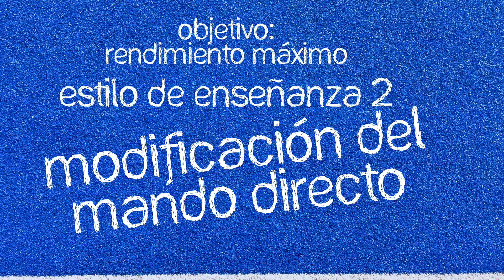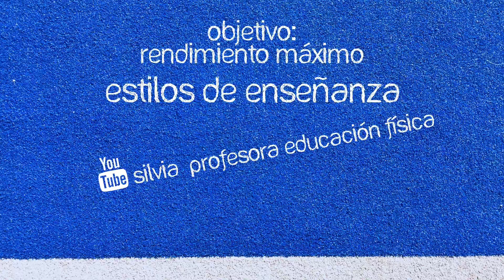EE2 MODIFICACIÓN DEL MANDO DIRECTO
Modificación del mando directo. Aquí tenéis la explicación de este estilo y sus características principales.